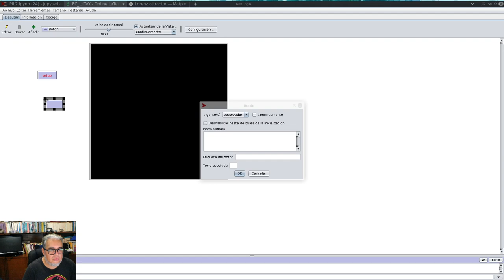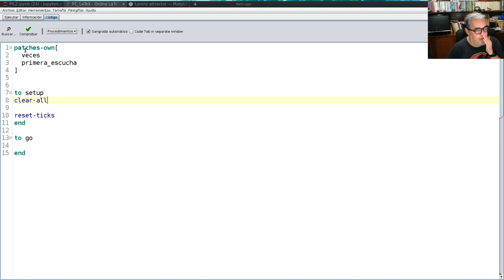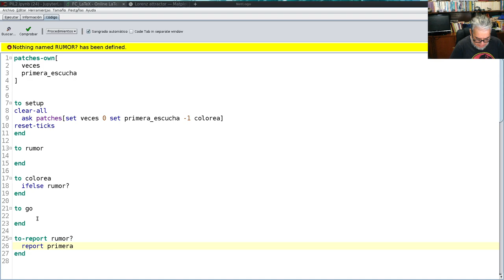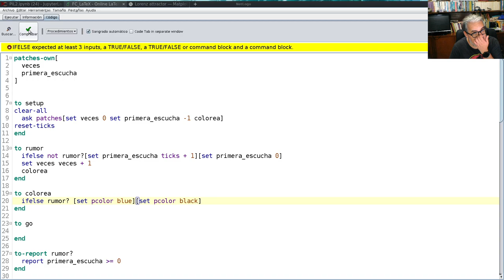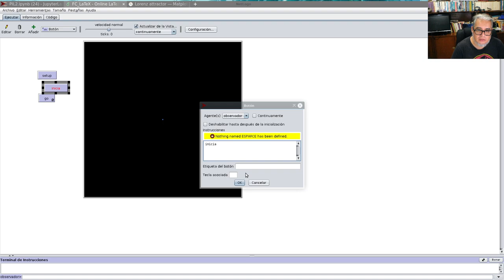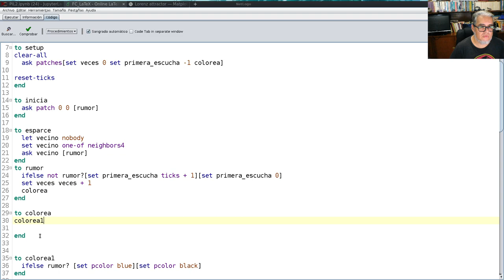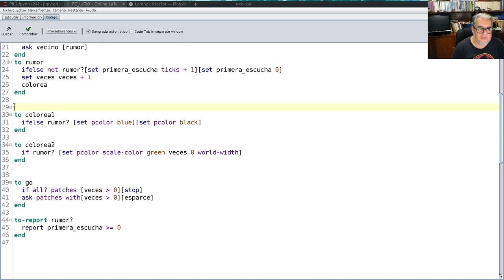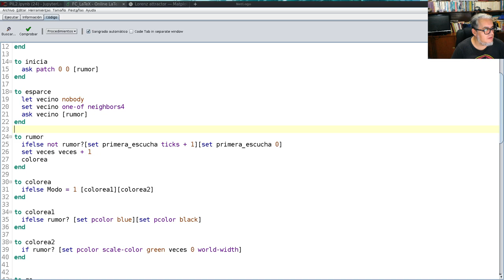NetLogo. Modelando un rumor